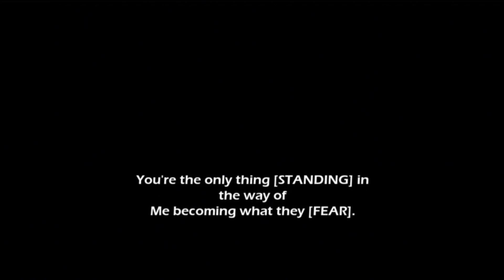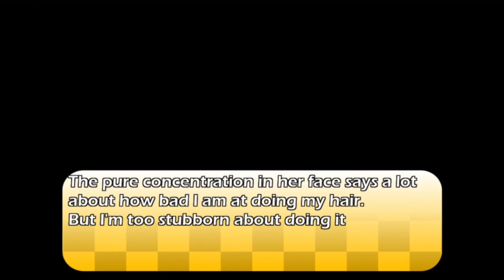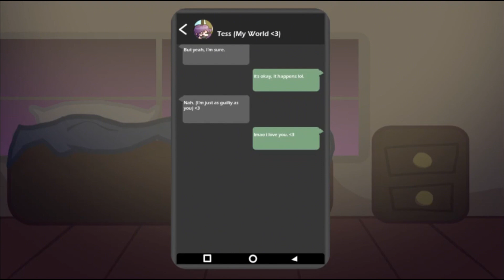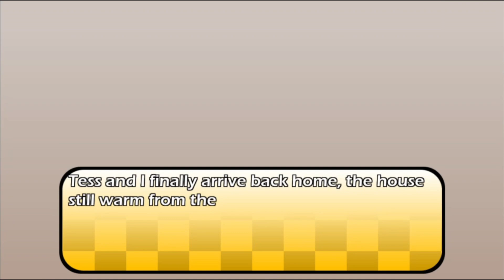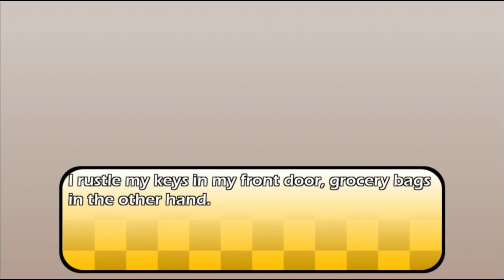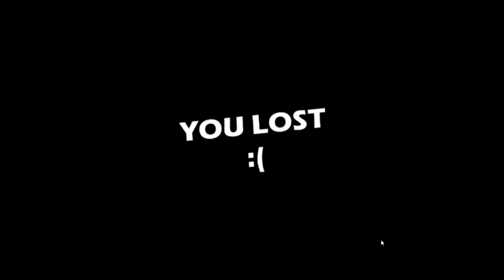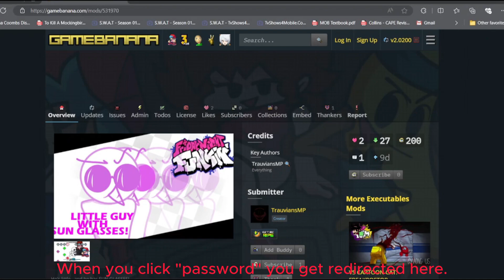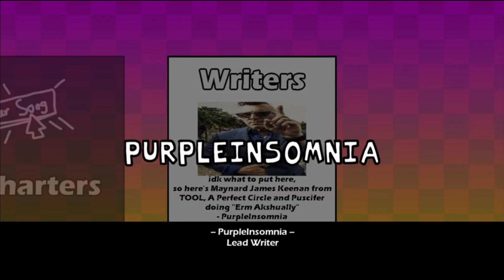PurpleInsomnia's Friday Night Funkin' Left Sides [VOL.2] REMASTERED UPDATE + NEW SONGS & CUTSCENES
FNF Left Sides is back, well since last month but I've got the gameplay out now. A new reimagined update to one of the best FNF mods I've ever played and it never disappoints as always. I'm glad to see it getting more attention than back then, all things due in time yes. Check out the mod viewers.

Timestamps:
00:00 Preview
03:18 Title Screen
03:37 Main Menu
04:55 Cutscenes
09:49 Tutorial
12:40 Cutscenes
13:49 Cutscenes
14:57 Warmed up
17:00 Cutscenes
17:18 Clean
19:41 Cutscenes
20:09 Underworld
21:57 Cutscenes
24:56 Cutscenes
30:19 Fright Fight
32:34 Cutscenes
32:48 Treats & Tricks
35:18 Hollow
37:41 Cutscenes
39:55 Eternal Prison
40:40 Monster Speaks!
45:14 Cutscenes
51:57 Cutscenes
54:17 Butterscotch
56:39 Cutscenes
57:14 Ground Held
59:43 Cutscenes
1:00:56 Show Off
1:03:18 Cutscenes
1:05:52 Cutscenes
1:09:44 Vulgar
1:13:17 Cutscenes
1:13:31 Cozened Indigo
1:16:09 Cutscenes
1:16:34 Family Jewels
1:19:33 Cutscenes
1:25:16 Cutscenes
1:28:25 Echo Bells
1:30:33 Frost & Warmth
1:33:37 Cutscenes
1:41:32 Cutscenes
1:43:43 Horrifying Truth
1:46:42 Tess?
1:48:47 Ain't over yet
1:50:14 Cutscenes
1:54:47 Cutscenes
1:55:12 V
1:57:56 V No.2
2:01:34 Huge Drama
2:05:02 Free Me
2:08:21 Clean [Alt]
2:11:19 Fright Fight [Alt]
2:14:16 Cutscenes
2:14:40 Guy [Alt]
2:16:30 Tess
2:18:38 V [Alt]
2:22:14 Arcade Display
2:24:04 The Event [SIDE STORY]
2:28:07 Walk in the Kitchen
2:30:12 Discovery Scene
2:32:07 Ben's Desktop (logs)
2:34:08 Monster's Shop
2:36:58 Guy
2:39:52 Fanart
2:43:08 Buying the Chibis
2:44:05 New Contents
2:46:00 Finding the extra Chibi
2:47:24 New Shop Item
2:48:20 Freeplay
2:49:12 The Strongest
2:52:15 Ikikomori
2:54:50 Cutscenes
2:55:24 Sunshine
2:57:50 Cutscenes
2:58:15 Withered
3:00:23 Cutscenes
3:01:02 Run
3:03:02 Hentur
3:05:52 Ground Held [Alt]
3:08:25 Wardrobe
3:10:05 Clean (In Clean Clothes!)
3:13:21 Chibis & Achievements
3:14:21 Playlist Display
3:15:27 Credits
3:16:43 Left Sides Facts
3:18:12 Different Cutscene Choices
3:19:32 Death Screens/Quotes

Friday Night Funkin' - Left Sides Volume 2 Credits:
PurpleInsomnia/@purpleinsomnia  - Director, Programmer, Composer, Artist, Animator, Writer, VA, etc.

Rampant Dabbler - Loading Screen Artist, Wardrobe Character & Chibi Artist

Purpose - Lead Icon Artist

Coran Doodles - Character Artist for 'Huge Drama'

Raynaindahood - Second in Command Charter

Friday Night Funkin' - Left Sides (Vol. 2) Game Note:

Round Two.

The long-awaited remaster of the coolest FNF Mod made by PurpleInsomnia himself.

What's changed?

Built On NO Already Existing FNF Engine! This mod was made from the ground up using the original FNF source code!

Brand New Designs! I thought that some of these character's (clothes to be specific) didn't really fit their personality, so I decided to change that.

Recomposed Music! What was once "Just Okay" is "Peak" now.

Altered Story! Some things to the story are slightly changed. But don't worry! Plot points are the same!

And more...

Content Creation?

All content creation IS allowed, as always.
However, in Left Sides [VOL. 1]: A lot of content creators couldn't showcase the mod due to it's dark/morbid/graphic undertones.

Good thing I changed that.

There are now options to toggle things like violence, blood, gore, dark-topics on/off! That way, everyone is safe!

(Please note that if any of these are on, some songs/dialogue might be skipped.)

Original Friday Night Funkin' Game Credits:
ninjamuffin99 - Programmer of Friday Night Funkin'
PhantomArcade - Animator of Friday Night Funkin'
evilsk8r - Artist of Friday Night Funkin'
Kawaisprite - Composer of Friday Night Funkin'

What is Friday Night Funkin'/FNF?

Friday Night Funkin' is an open-source donationware musical rhythm game first released on October 5, 2020 for a game jam. The Platforms that FNF is available to play on is mainly PC, Mac, Windows, and Linux versions of the game. Lately Android versions are out too. How to play: You basically have to catch the notes (up,down,left,right) to defeat your opponent, not to die and lose, and keep in tune with the rhythm and song.
The game was developed by a team of four Newgrounds users: ninjamuffin99, PhantomArcade,  Kawai Sprite and evilsk8r.
Friday Night Funkin' revolves around characters (Boyfriend and Girlfriend) and other characters that they compete against in freestyle music battles.